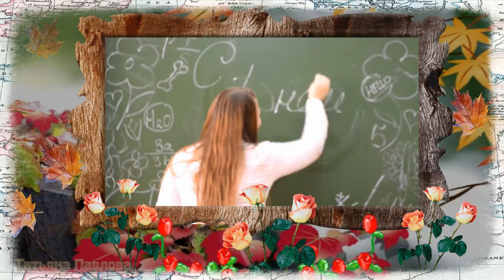С Днем Учителя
Учителя, сегодня все для вас:
Цветы, подарки, песни, поздравления.
Вы лучшие, любимые у нас,
Вы — кладезь знаний, мудрости, терпения!

Так пусть ваш выбор жизни вам несет
Добро, любовь, здоровье, процветание.
В душе царит гармония, тепло,
А в семьях — мир, любовь и понимание!